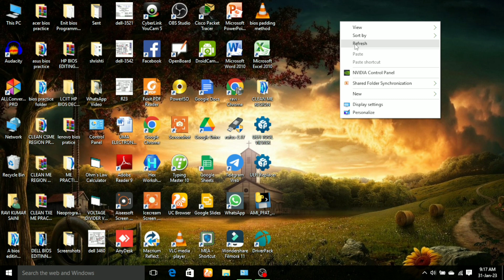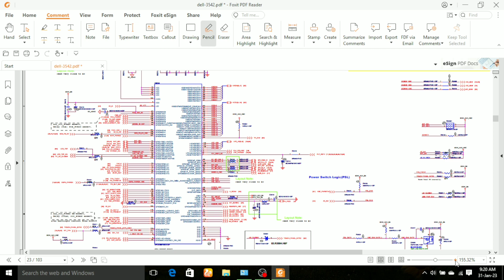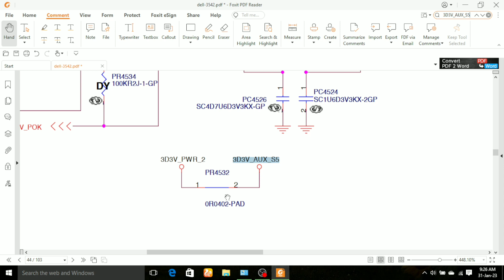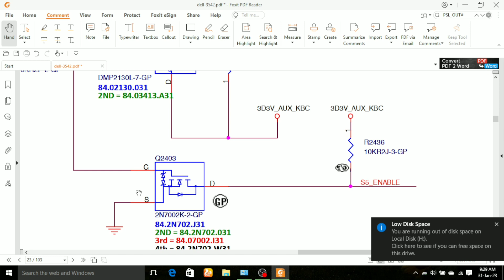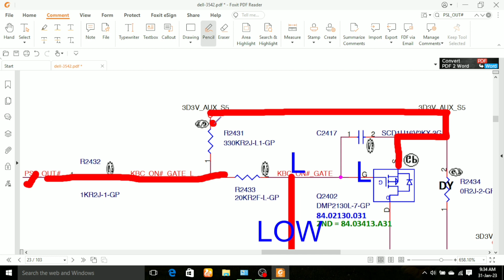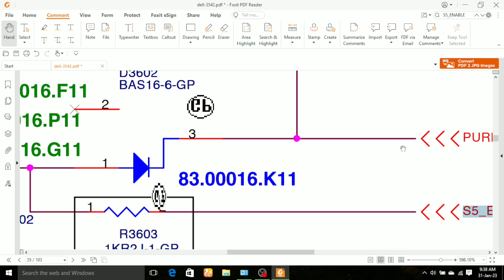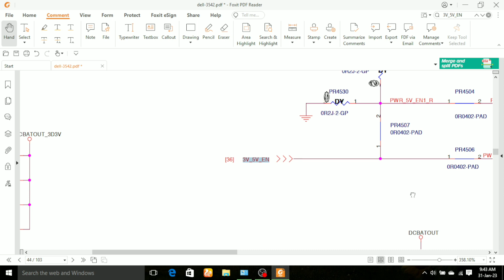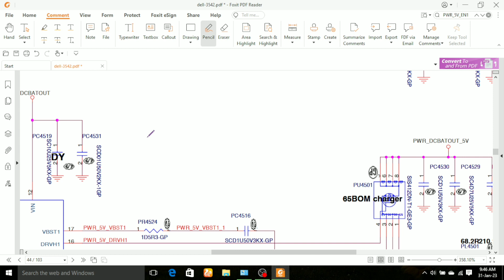PSL(POWER SWITCH LOGIC) CONCEPT#HOW IT'S WORK CLASS RECORDED VIDEO BY RAVI SIR...👍👍👍👍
IN THIS VIDEO WE WILL LERN AND OBSERVE ALL ABOUT PSL(POWER SWITCH LOGIC)# LOGIC CIRCUIT & HOW IT'S WORK👍👍 AND WHAT IS THE REASON TO LOW# S5_EN/EC_ON/3V_5V_EN PATH GOES TO PARMANENTELLY LOW#...🙏🙏

LAPTOP CHIPLEVEL ENGINEER

IF YOU LIKED👍 MY VIDEOS, SO PLEASE DO SUBSCRIBE MY YouTube Channel and keep Supporting me 🙏🙏🙏So, i can continue to provide you more & more Informative/knowledgeable🙄 LAPTOP Repairing videos, tips & tricks, which can  Enhance your 💻 Repairing skills...